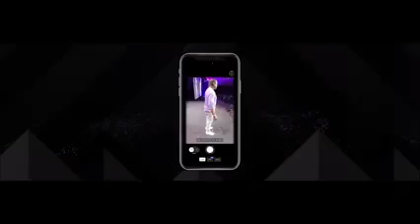The power of AI technology